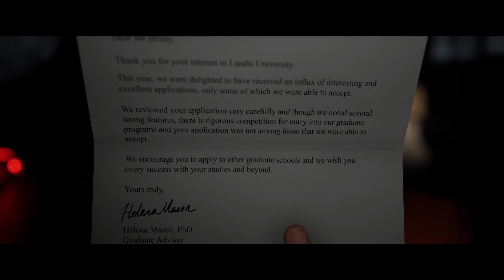Let's play Decouverte The Quarry PS5 Prologue Partie 1 ( No Commentary ) FR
hello les amis je vous presente The Quarry une nouvelle production signée Supermassive Games en collaboration avec 2K Games
L'histoire nous raconte les événements qui vont se dérouler pendant une soirée. Les moniteurs d'un camp profitent d'une dernière fête, sans enfants à gérer et personnes pour leur en empêcher. C'est alors que cette petite sauterie se transforme en cauchemar. Une menace belliqueuse s'en prend au groupe. Arriverons-nous à survivre à cette nuit infernale ? (je l'espere ahahah)

Album: XCD534 POP NOIR
Adrev for a 3rd Party (per conto di EXTREME MUSIC LIBRARY LTD, PRS (Extreme Music)); Audiam (Publishing)